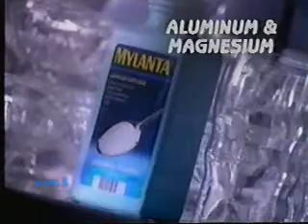One Life To Live-June 4, 1997 Part 7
Part 7 of 7 of this OLTL episode that aired on June 4, 1997.